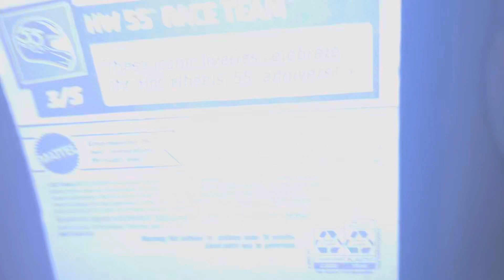8399: Opened Hot Wheels package and the car on the old chairs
I placed the box near the backrest to see if the light went through the material. I wasn't able to tell if it did but this is an unknown material for now.

Video specs:
Phone used: iPhone 15
Lens used: Standard
Microphone used: Built-in
Date of uploading: Wednesday February 28, 2024
Time of uploading: 9:15 PM
Date of editing: Wednesday February 28, 2024
Time of editing: 9:52 PM
Date of posting: Wednesday February 28, 2024
Time of posting: 9:52 PM
Date of filming: Sunday February 11, 2024